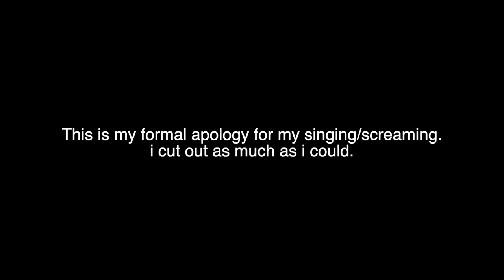THE ERAS TOUR ✨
I have had a headache for two days and there is still eyelash glue in my hair but it was so worth it!